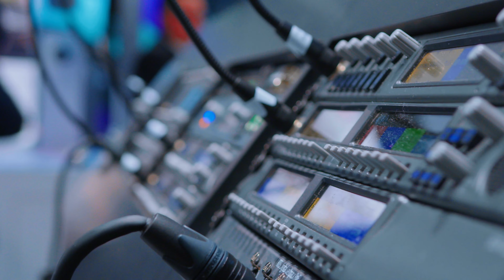ISE 2024 Technology Zone - Audio (German)